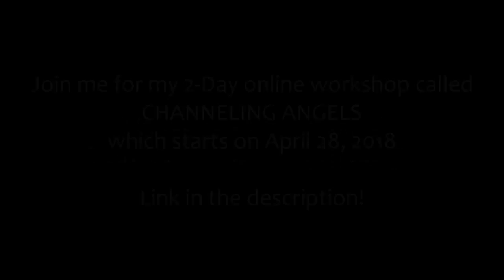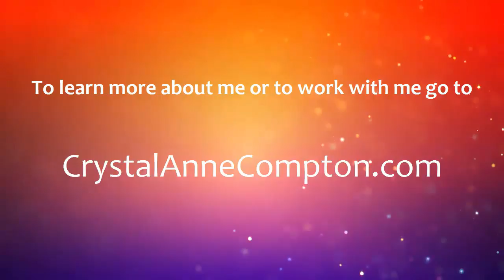Can You Be Psychic And Christian?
Some organized religions (Christianity) teach us that we should not dabble in things like spirits, mediumship and our psychic abilities. At the SAME time these same religions talk about fruits of the Spirit and miracles. So what's true -- and what's possible for us?